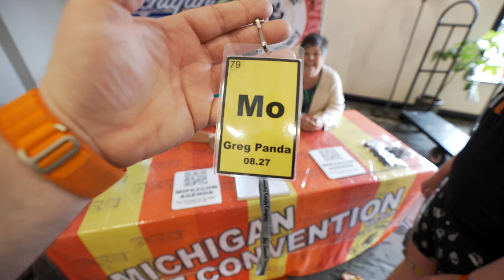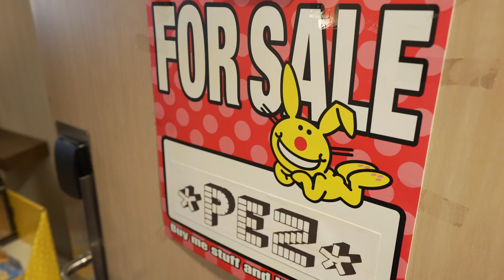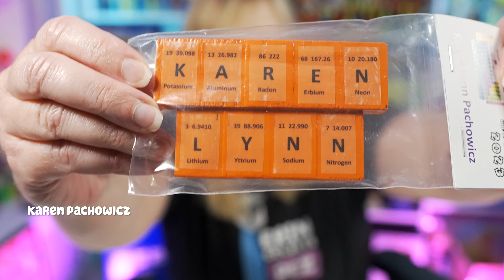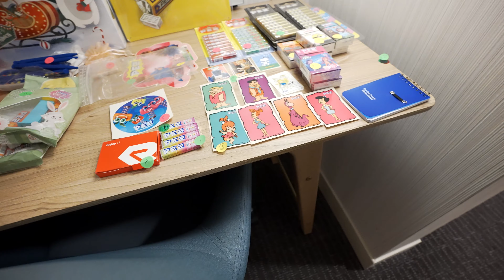At the Michigan PEZ Convention - Room Hopping & Game Night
At the Michigan PEZ Convention, room hopping and game night. What a fun PEZ convention. Watch to see what it is like to attend the Michigan PEZ Convention. This year it is was Farmington Hills, Michigan. There were so many PEZ items to buy, a lot of PEZ collectors, and a lot of PEZ fun to be had. I hope you enjoy the video.

If you haven't checked out my videos showing what I bought at the Michigan PEZ Convention, I have 2 videos so far on the channel.

Etsy Store with My PEZ Art

My Address:
Erin Collects PEZ
16982 Manchester Rd 100

00:00 Introduction
00:52 Thanks to Everyone Who Runs the Michigan PEZ Convention
01:23 Picking up PEZ Name Badges
02:17 Rebecca and Tim Miskell PEZ Collectors
02:59 Picking up Michigan PEZ Convention Registration Packets
03:55 Michigan PEZ Convention Blind Box and what is inside
04:51 PEZ Room Hopping Begins!
07:25 Michigan PEZ Convention Swag I got
09:13 Back to PEZ Room Hopping
09:52 Hi John Devlin The Cool PEZ Man
11:11 Michigan PEZ Convention Game Night
13:54 After PEZ Game Night Room Hopping Again!
14:37 PEZ Art
15:40 Room Hopping with The PEZ Outlaw Playing on TVs
20:21 Buying Vintage PEZ at the Michigan PEZ Convention
21:01 Buying 1990's PEZ on Cards
21:41 My Favorite Parts of the Michigan PEZ Convention
23:34 Outro